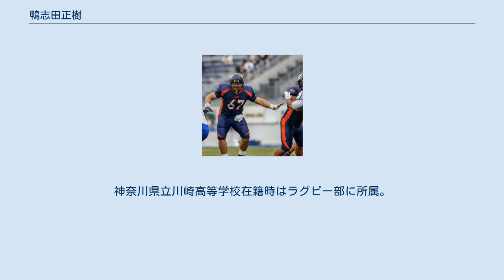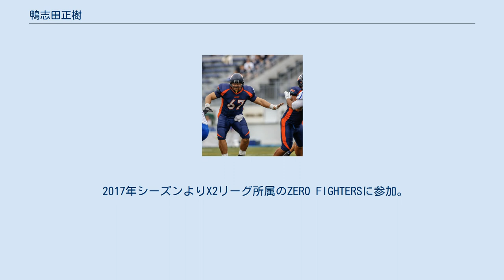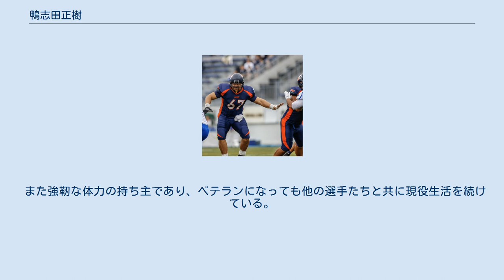鴨志田正樹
Kamoshida 鴨志田正樹（かもしだ まさき、1970年7月22日 - ）は神奈川県川崎市出身、日本国籍のアメリカンフットボール選手。
ポジションはオフェンシブラインマン。
ニックネームはビックパパ。
 身長184ｃｍ体重108Ｋｇ 神奈川県立川崎高等学校・中央大学卒業。
神奈川県立川崎高等学校在籍時はラグビー部に所属。
中央大学に入学後、アメリカンフットボールを始める。
1994年、当時実業団チームであったオンワードオークスに入団。
2001年にすかいらーくスカイラークスと合併と同時にクラブチーム化したオンワードスカイラークス時代、彼に率いられたオフェンシブラインは鉄壁を誇った。
2008年にオンワードオークスが廃部となった後、多くの選手、スタッフが残って結成された相模原ライズに参加した。
 2017年1月15日、相模原市市内で2016シーズンの終了報告会「ライズパーティー」において相模原ライズ退団が発表された。
 2017年シーズンよりX2リーグ所属のZERO FIGHTERSに参加。
2019年現在、現役続行中である。
 1999年の第1回アメリカンフットボール・ワールドカップで日本代表のセンターとして彼はリーダーシップを発揮し、コソボ紛争などを理由にアメリカこそ出場しなかったもののチームは優勝した。
その後第2回大会（この大会もアメリカは不参加）での2連覇にも大きく貢献した。
川崎市で行われた日本が初出場したアメリカに敗れ準優勝となった第3回大会（アメリカが初出場）には代表候補となったが、本大会には出場できなかった。
 また強靭な体力の持ち主であり、ベテランになっても他の選手たちと共に現役生活を続けている。